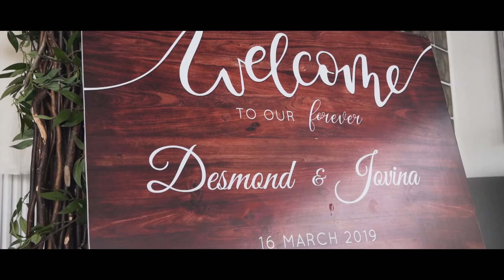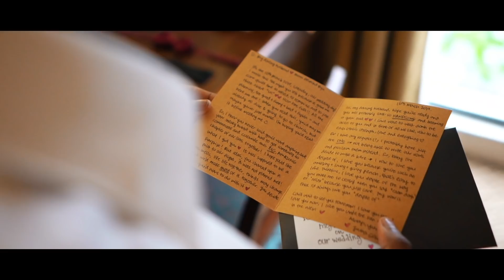Desmond + Jovina Wedding Highlight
Wishing that every day in your marriage is as happy and joyful for you both as this one. Congratulation to Desmond & Jovina.